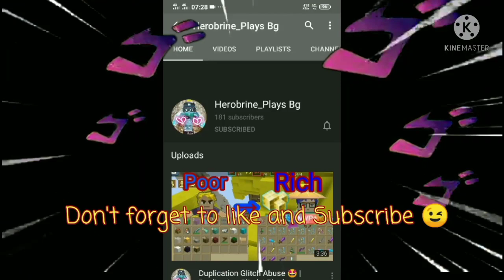Skyblock New Full Chest Dup Glitch 😳😱👑 | 💯 Legit | Blockman Go